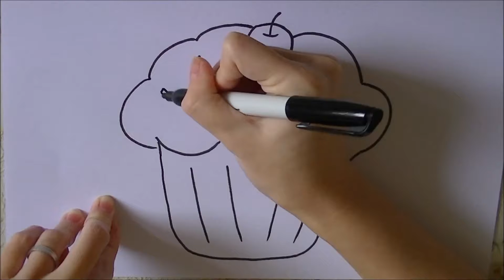Cupcake Drawing and Coloring - Great Fun for Kids